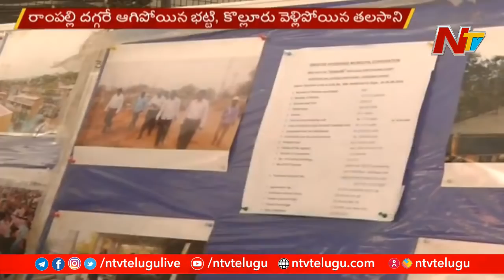Bhatti Vikramarka Vs Talasani Srinivas Yadav Over Double Bed Room Houses In Hyderabad | Ntv